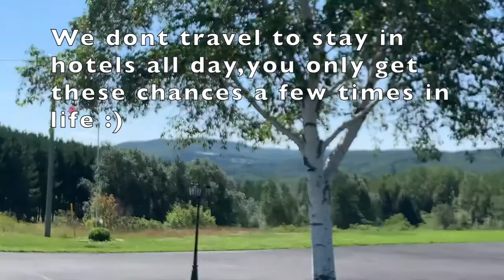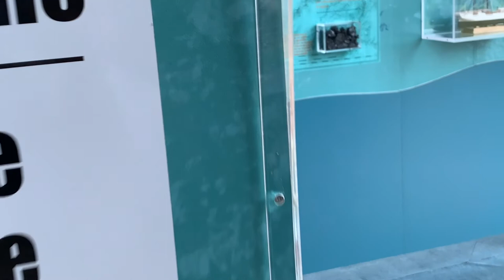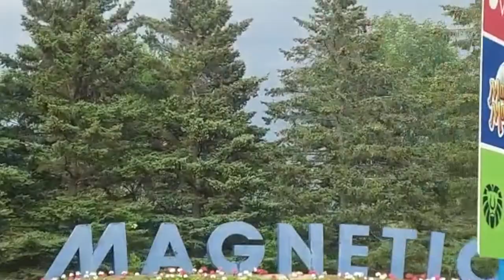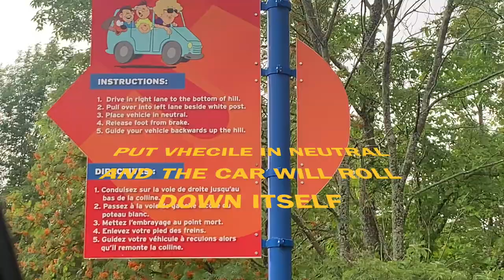New Brunswick, Day 2 3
Day 2 and 3 in New Brunswick!!